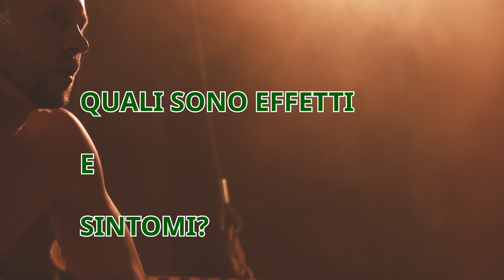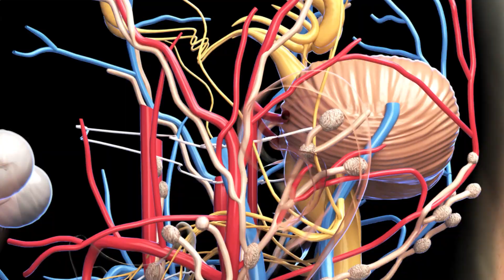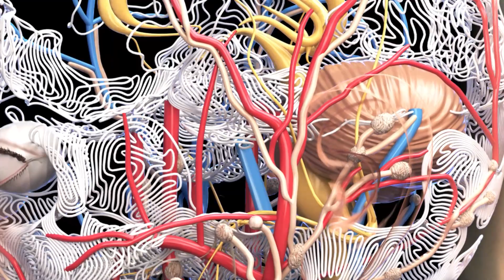Ko e Cervello nella Boxe! Cosa succede al cervello quando prendo un KO?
Il Ko e il Cervello nella boxe, Cosa succede al cervello quando prendo un KO? dopo quanto tempo posso iniziare a combattere?

Tematica molto di attualità e su cui bisogna riflettere se si pratica sport da combattimento.

Dopo quello che è successo a Daniele Scardina torna alla luce una probletica legata al KO e trauma cerebrale.

00:10 Introduzione
01:05 Concussione Cervello
03:20 Concussione nella Storia
04:25 Effetti
05:30 Sintomi
06:50 Tempo di recupero